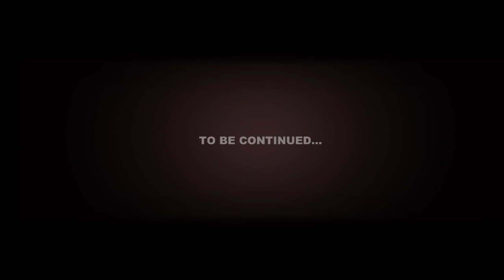PLAYING Game 41148 PART 2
SO GUYS I HOPE YOU WILL LIKE THIS SERIES AND I HOPE THAT YOU HAVE ALREADY SUBSCRIBED TO MY CHANNEL IF YOU SUBSCRIBED THEN I WOULD SUGGEST WATCH MY OTHER VIDEOS AND COMMENT ME WITCH PART IS YOUR FAVOURITE OF THIS GAME AND IF LIKE THIS GAME SO HIT THE 👍 (LIKE) BUTTON AND HIT THAT SUBSCRIBE BUTTON AND ENJOY AS MUCH YOU WANT AND YOU CAN LEARN ALSO NEW THINGS FROM THIS CHANNEL BY MY PLAYLISTS AND THANKS FOR EVERY SINGLE SUBSCRIBE YOU DID YO MY CHANNEL AND MY LAST VIDEO IS ALSO IMPORTANT SO MUST WATCH THAT ALSO TO UNDERSTAND THE CONTINUATION OF THE STORY AND MAKE THIS SERIES ENJOYABLE.